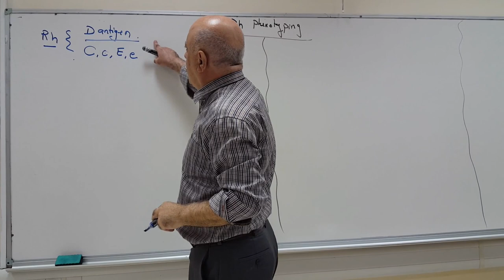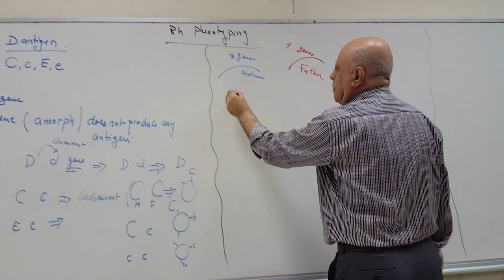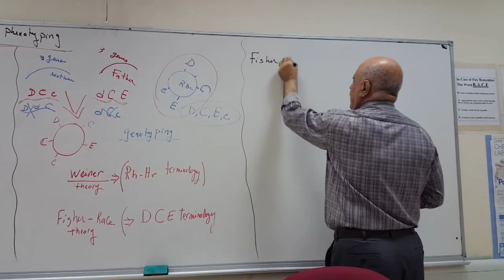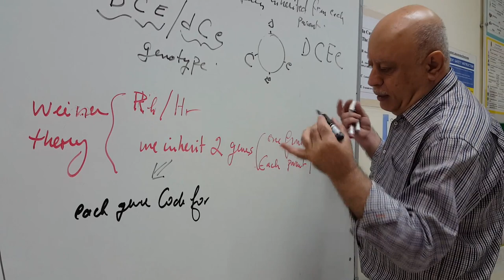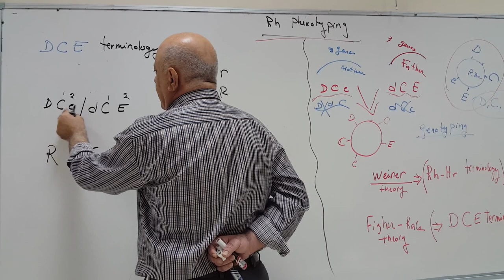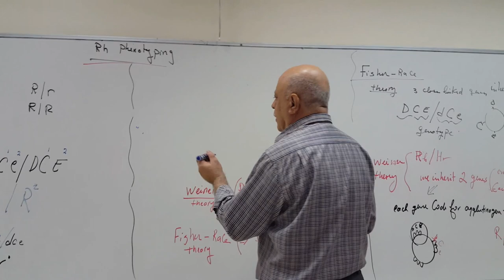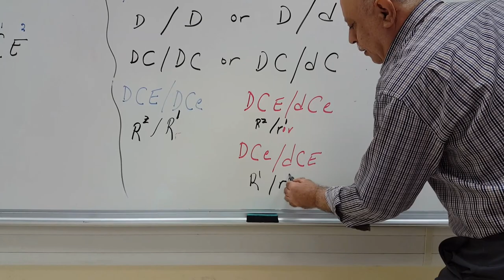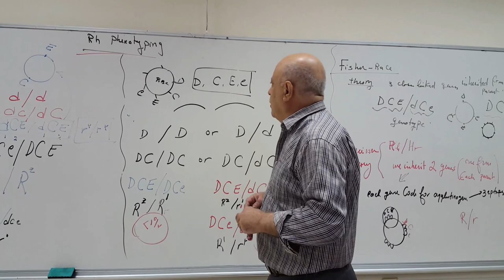Blood Bank Lab - Rh Phenotype - part 1 (Lab Theory)